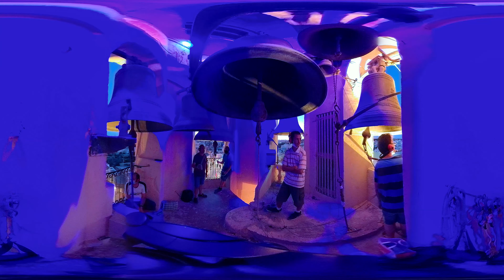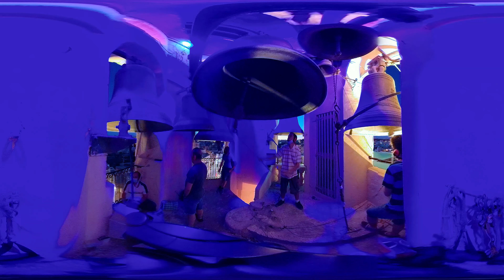Mota 4 (2021 - 1,2,3,4,5,6) - Ħal Balzan Marija Annunzjata - Festa Titulari - 6 Qniepen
Mota 4 / 4 - Tħabbira Għal Jum il-Festa ta' Marija Annunzjata - 2021
Peal 4 / 4 - Announcement for Feast Day of Mary Annunciation - 2021

In this recording, you shall hear bells sounding Sol3, Fa3, Mi3, Re3, Do3, and Sol2.

The single belfry of Balzan contains a set of 5 bells cast by the World Famous bellfoundry Fonderie Paccard. Four of the bells were cast in 1925 to musically blend in with the bell sounding Mi3 cast in the late 18th Century by Gioacchino Trigance. The Paccard bells and the Trigance bell formed a diatonic musical scale in the key of Do3. When the new Lija bells were inaugurated in June 1947, the Balzan Parishioners craved for a larger bell then their neighbors at Lija and a new Bourdon bell was once again entrusted to Fonderie Paccard to top them all and produce a 2nd inversion chord in the Key of Sol2 and produce a dominant bourdon effect. This large bell was cast in 1948 and installed on January 1st, 1949 weighing over 4tons. It is considered to be a light profile Sol2. This set of bells is one of the most favored sets of bells on Malta and greatly acclaimed for the tonality of its bourdon bell which is the only mechanically tuned bell in the belfry.

All bells are hung fixed to their headstocks and therefore ringing is achieved by manually swinging the clapper to strike the soundbows of the bells.

This set of bells is a tribute to Maltese bellringing and the Paccard bellfoundry itself justifiably proud to have cast the largest bells in France namely those in Paris and Lisieux.